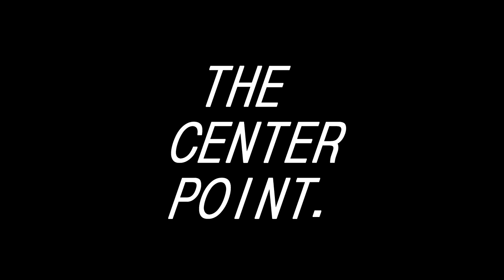THE CENTER POINT.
_DON_PATCHY OUT ERE WITH A NEW VIDEO!

FOLLOW ME ON THESE MEDIA

-SNAP CHAT- PEVERALLVIBEZ